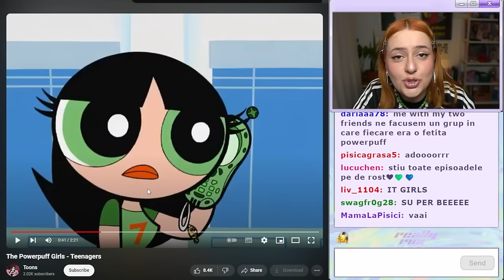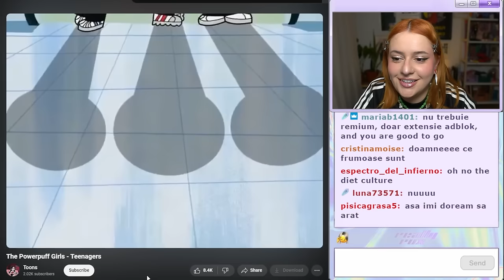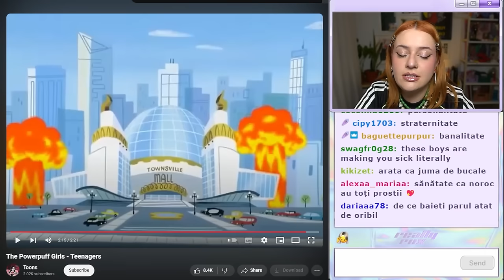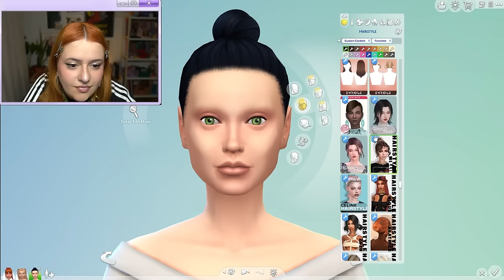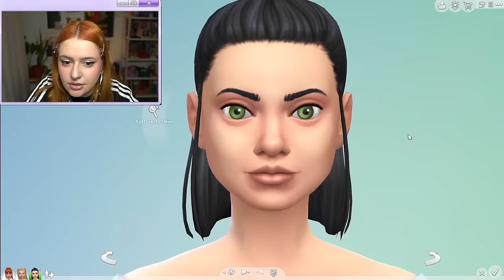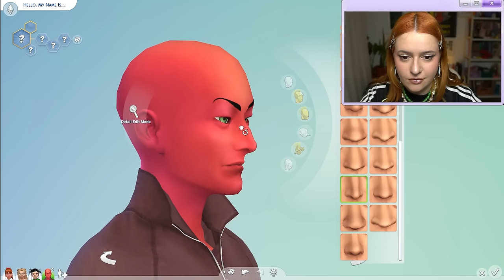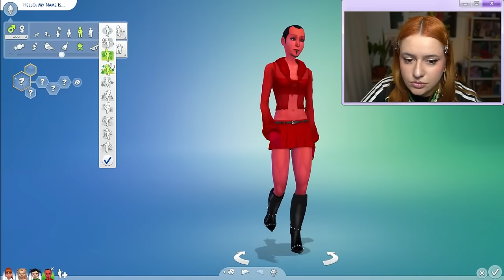FETIȚELE POWERPUFF DAR SLAY, CVNTY, FIERCE, BOOTS THE HOUSE DOWN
Rux le face pe Blossom, Bubbles si Buttercup în Sims 4, ca adolescente slay cvunty, fierce, superbisime. Ce personaje vreti sa mai vedeti?